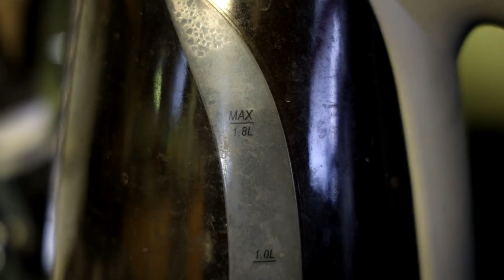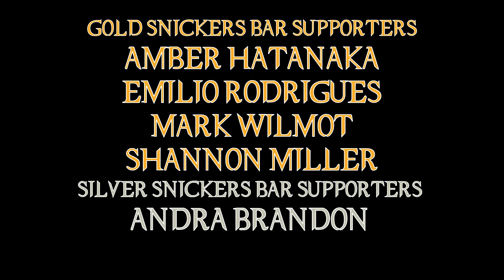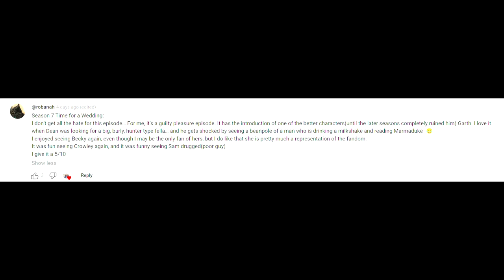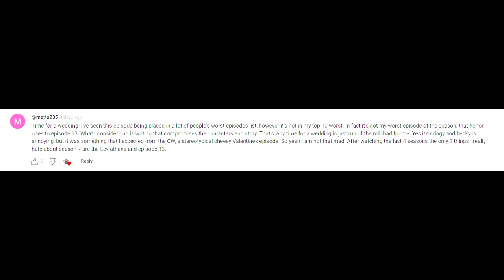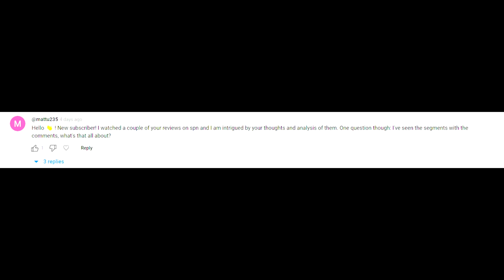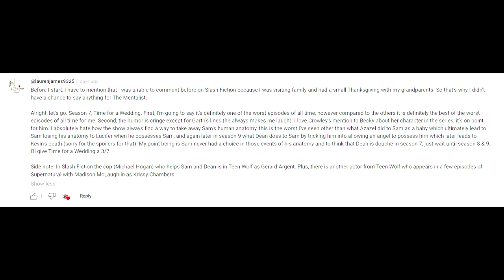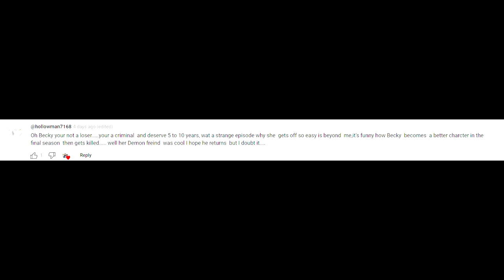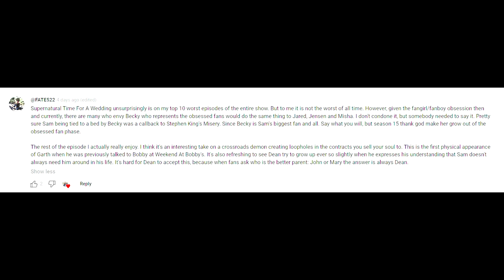Supernatural 07x08 Time For A Wedding Episode Review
So we are talking about one of the supposedly most hated episodes in Supernatural history ... but is it actually that bad?